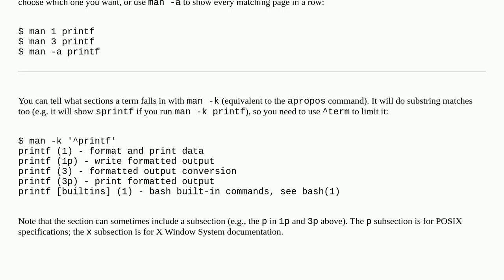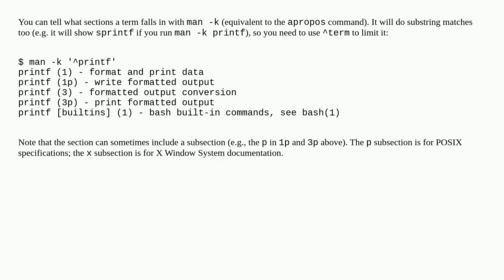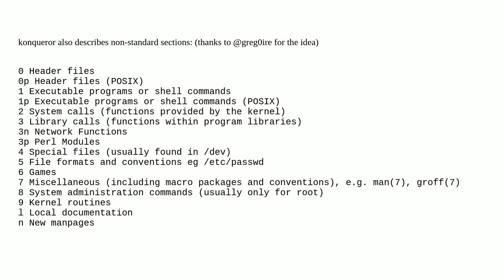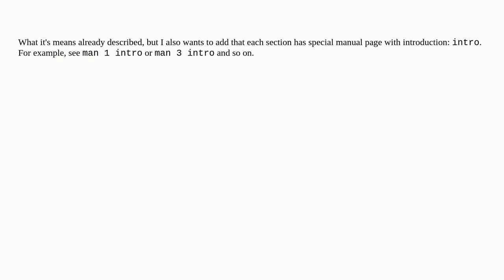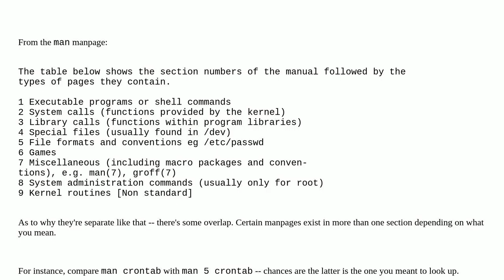What do the numbers in a man page mean?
A special thanks goes out to the community

  man